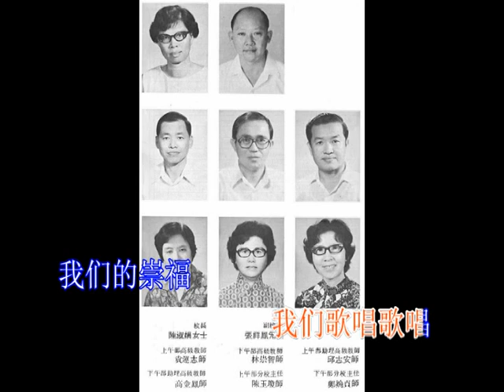爱我崇福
1972年在崇福小学毕业以后，38年来从来没有为在我年幼无知的童年栽培我成长成才的母校做一点贡献。也许今天很多校友会猛笑我幼稚无聊。但，如果没有遇到小学毕业的同班班长的好意相邀，有机会参加校友会举办的活动，我要在什么时候才有机会再听到我们欢呼，我们歌唱，歌唱我们的崇福的熟悉悦耳的校歌呢？难得校友们还那么积极的收集了一叠黑白照片给我做素材。如果还能再给我一些，当母校来年庆祝100周年校庆时，我乐意重组，让几千个校友重返母校，与在籍学弟学妹们聚集一堂，再次呐喊：我们欢呼，我们歌唱，歌唱我们的崇福！！
-我为高中母校制作的校歌